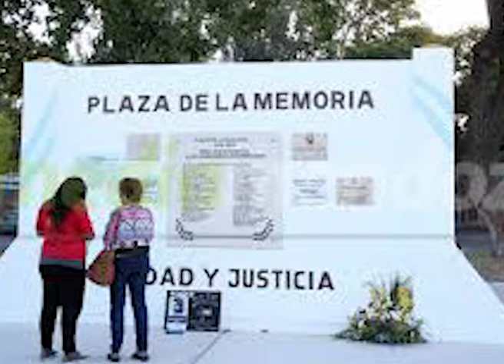SIEMPRE PRESENTES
Estos son los eventos programados por la Semana de la Memoria. Finaliza el día domingo, a las 11hs en la Plaza de la Memoria con el acto oficial.